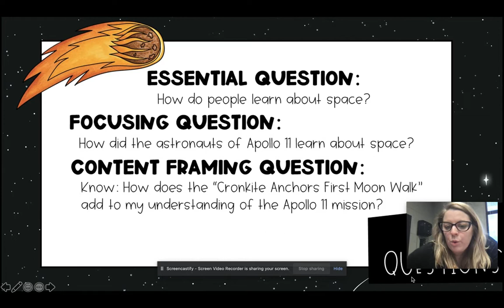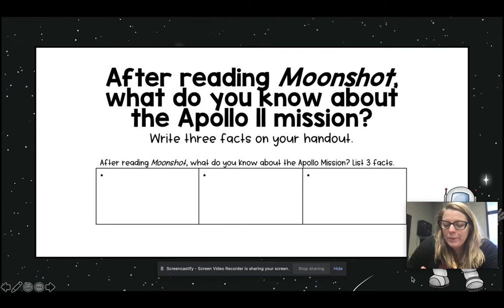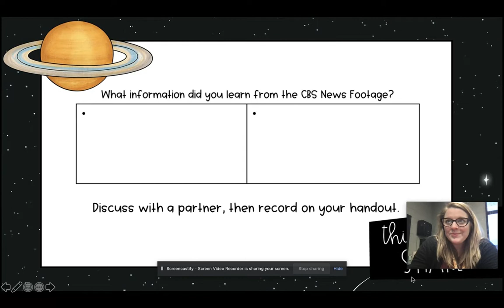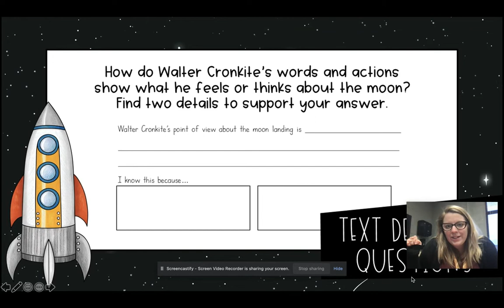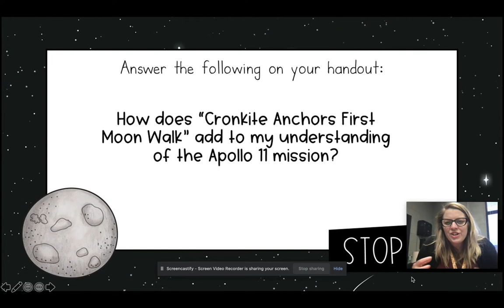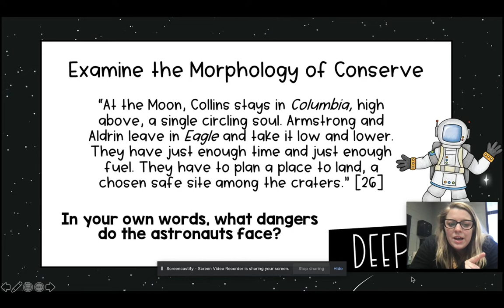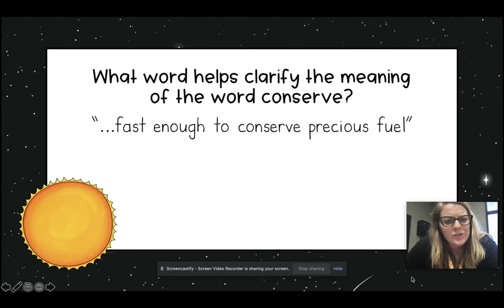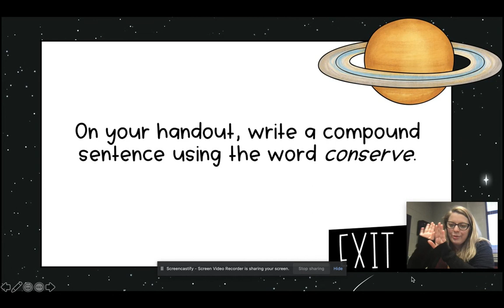W&W - 2.18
Ms. M has new glasses, but no new rights to any of the content in this video!